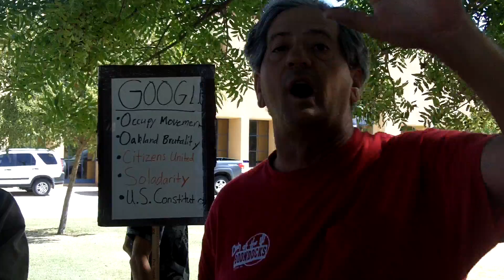Occupy Wall Street -- Tucson -- Law - Targeting Tickets - Who is Craig Barber? (Day 13)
A woman explains the law and the peoples options.  A man then is frustrated with the police targeting him and asks about problems with communication.  After I hut the camera down some people had an argument on who Chris Barber is (as some called him the organizer of Occupy Tucson... others wondered why he hasn't been seen at the occupation since Mnday and if he is the one who controls the website an th flow of information on what is going in and out of the occupatin.  Some have even warned they will be leaving unless they get answers from Mr. Barber.  I must admit I've been down there every day since da five and haven't seen him at all.  I would like to speak to him to help aliviate some concerns the peoples that are getting ticketed have.  My first question to him would be, "Who are you?"  And I'm not the media but just  man on a journey in America with a few cameras, a couple notebooks, and a voice recorder.